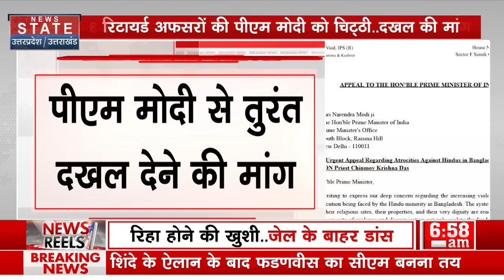Chinmoy Das News: Bangladesh में चिन्मय दास की गिरफ्तारी से गुस्से में भारत | Breaking News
News State Apps डाउनलोड करें:
Download Android and iOS Apps for more updates: